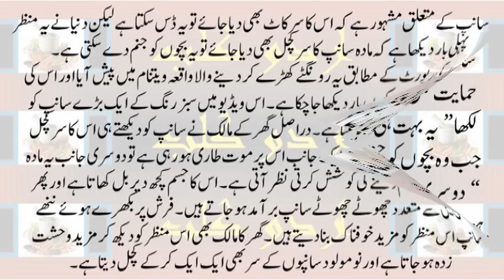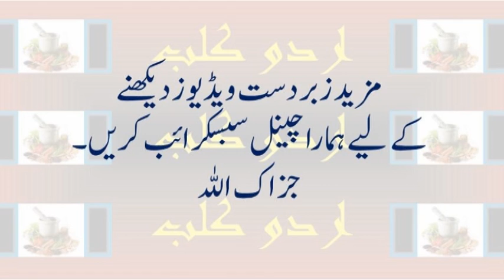حیرت انگیز ویڈیو - سانپ کو مار ڈالا لیکن پھر کیا ہوا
Locals who killed a huge snake after suspecting it of having eaten a calf because of its swollen stomach discovered it was pregnant with dozens of eggs.

The incident happened in Nigeria where local media said the snake had been killed over accusations it had been feasting on farmers’ livestock.

However as these images show, the snake was not overweight because of its last meal, it was actually pregnant.